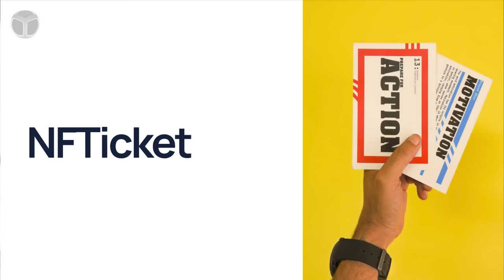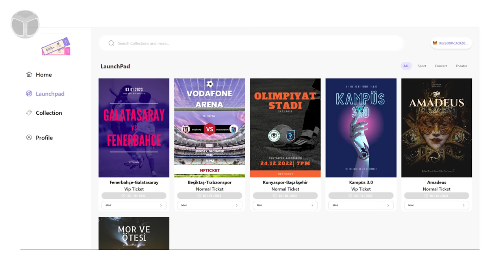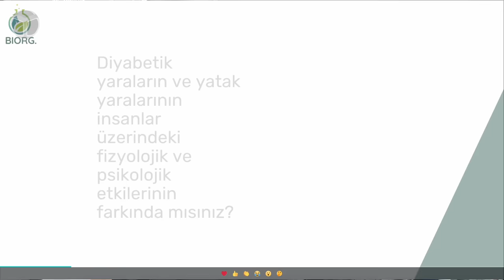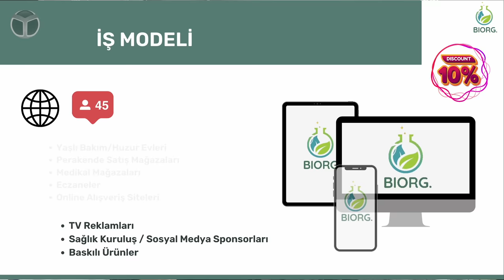Yazılımcılar ne kadar kazanıyor?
Birçok girişim ve girişimcinin kendini geliştirmesi ve projelerini yönetmesi açısından destek olan YTÜ Yıldız Teknopark'ta YTÜ Startup House Bootcamp'e konuk olduk. Yazılımcılar ne kadar kazanıyor?

YTÜ Startup House Bootcamp, öğrenci kulüpler ile girişimciliği desteklemeyi amaçlıyor. Bootcamp, öğrencilerin 48 saat içinde fikirlerini geliştirebildiği ve bu yaratıcı sürece alışmalarını amaçlayan bir program.

YTÜ Yıldız Teknopark, öğrenci kulüpleriyle birlikte hareket etmek hem de girişimciliğin adımlarını öğrencilere attırmak amacıyla bu programları düzenliyor. Amaç, öğrencilik yıllarından itibaren fikir geliştirmeye ve tüm bu aşamaları öğrenciye alıştırmak.

Bu yıl ikincisini düzenlenen Yıldız Bootcamp, 33 farklı üniversiteden 280’den fazla başvuru aldı. 20 ekip ve ekiplere bağlı 75 katılımcı Bootcamp’te yer aldı. 3 birinci ve 5 tane ön kuluçka hakkı kazanan girişim oldu.